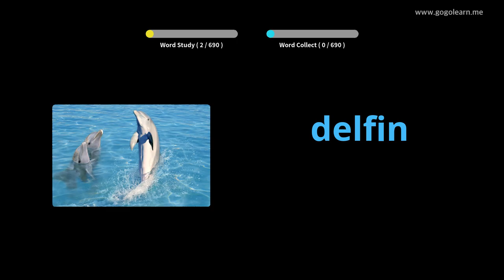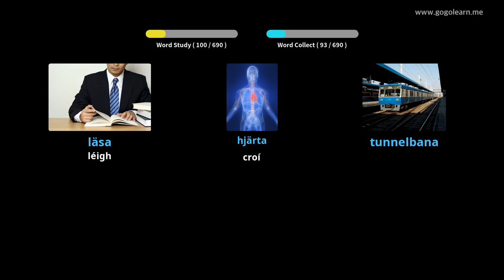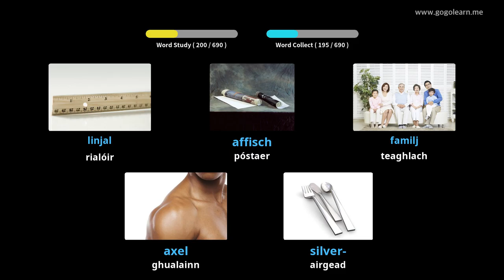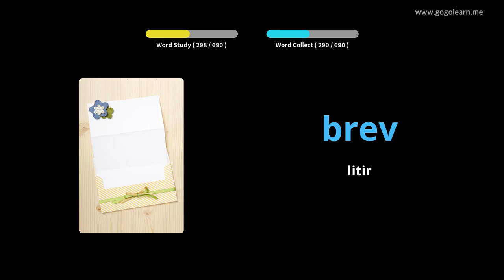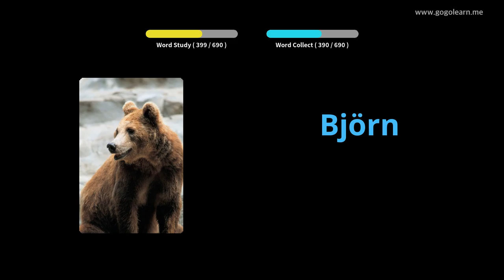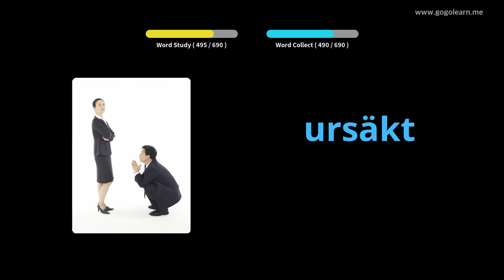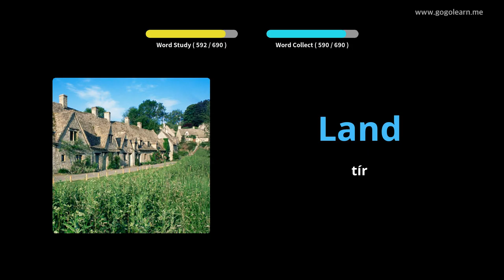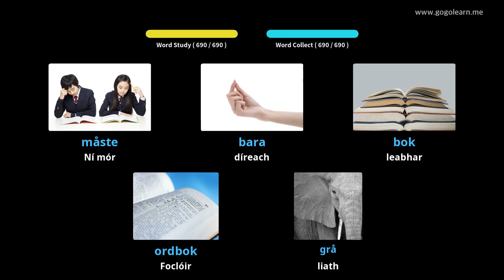Stór Focal na leanaí | Golearn